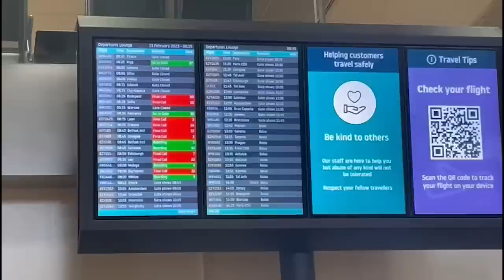WEE VLOG 11- IRELAND WNT TAKE A TRIP TO MARBELLA, COME SEE WHAT WE GET UP TO!